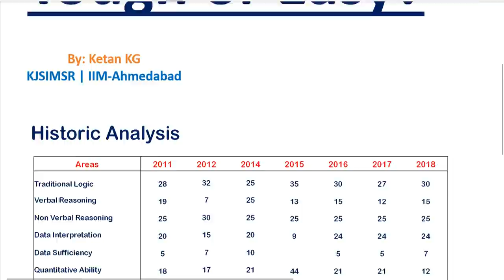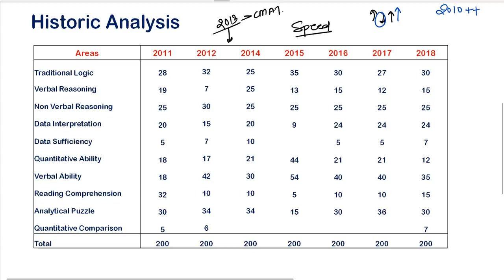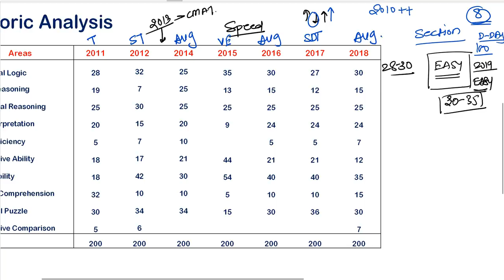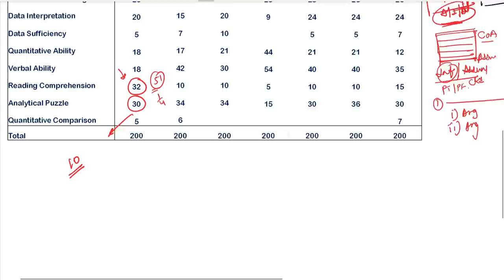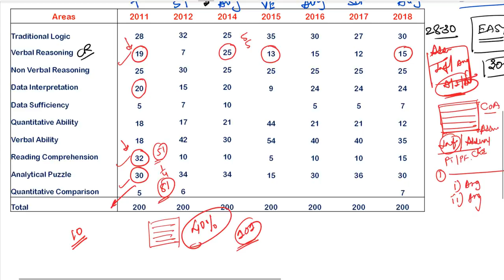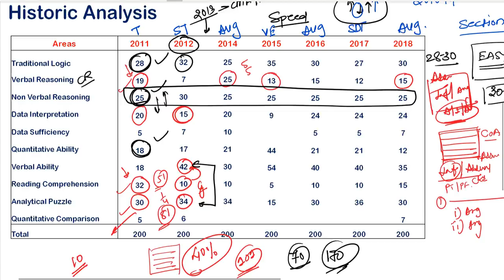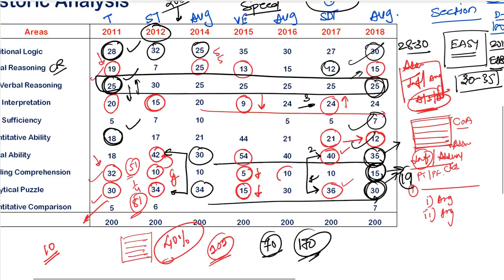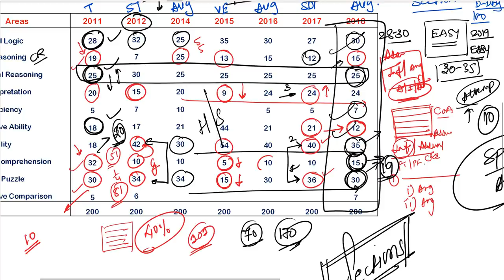CET 2019 How to know if the paper is Tough or Easy?